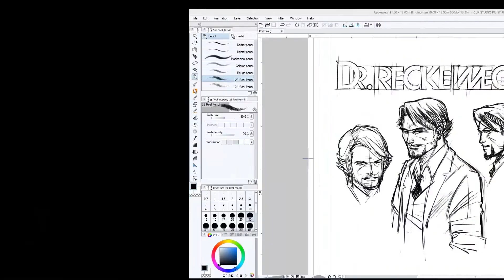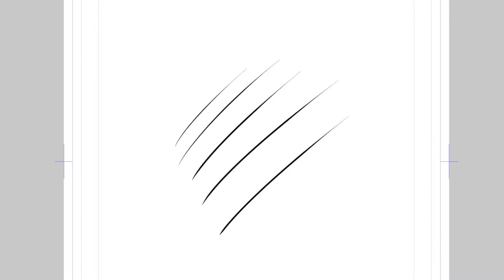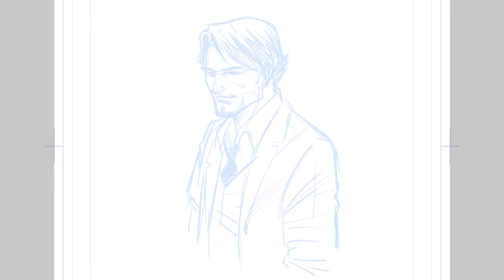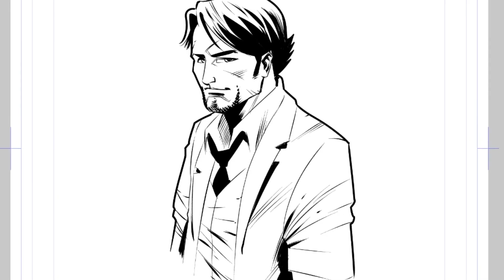Regole base per l'inchiostrazione - Come disegnare un fumetto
Ecco un nuovo video tutorial di disegno tenuto dal nostro insegnante Silvano Beltramo. Oggi si parlerà delle regole base per l’inchiostrazione.

Scopri tutti gli episodi del fumetto e tante curiosità sul mondo dell'Omeopatia sul sito e sulla pagina FB